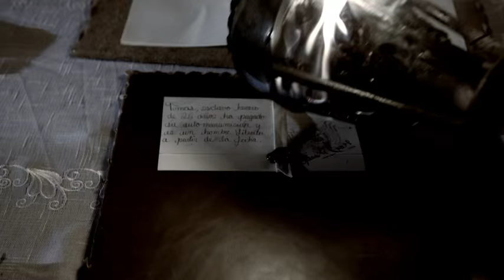The White Slave Demo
“The White Slave” because Blood is the Same Color, is a production which narrates the story of Victoria, a woman who everyone knows as a marchioness who arrived in America to marry a prosperous merchant from the region. However, the truth is different, because years back in that same city, she was rescued from death and raised in secret by some slaves who became her family. She was taken from the arms of her loved ones and sent to Spain because according to the society of the time, a white woman could not live with slaves. Victoria is an indomitable woman and she will come back pretending to be someone else to seek justice and liberate her family. This woman is determined to face anyone who gets on her way to free her loved ones from slavery, confront her parent´s killer and reunite with the man she would give her life for. For Victoria everyone is the same color which is why she won’t rest until she claims justice and become heroin. The series has the highest production values, like movie optics with f55 cameras and impeccable art work. The lead role is interpreted by renowned Spanish movie star and Goya award winner Nerea Camacho who is accompanied by a luxury cast with Spanish actor Miguel de Miguel, Venezuelan actor Luciano D’Alessandro, Cuban actor Orian Suarez, Panamanian actress Miroslava del Carmen and Puerto Rican Modesto Lacen, among others.